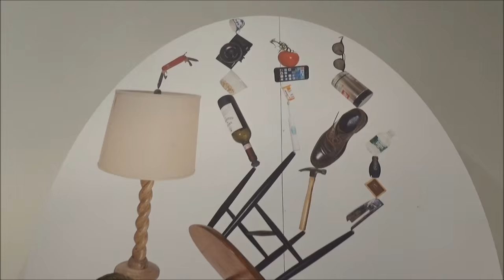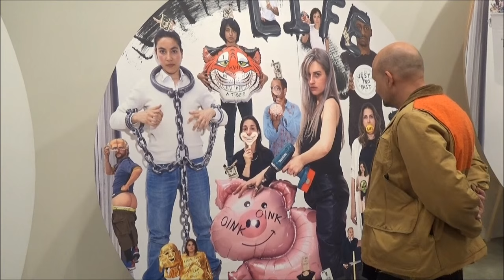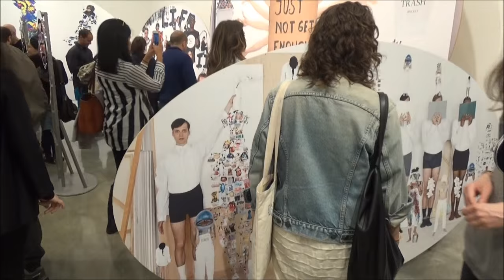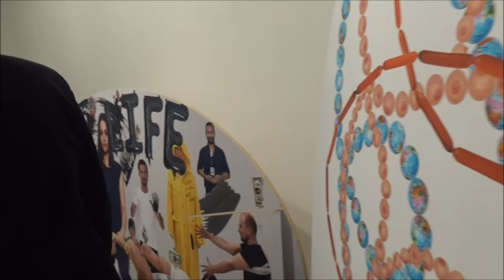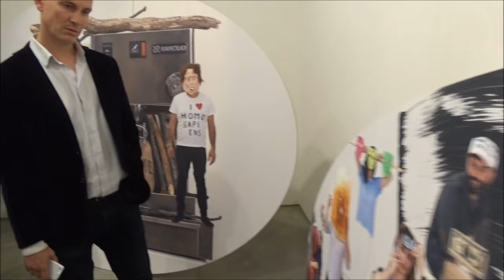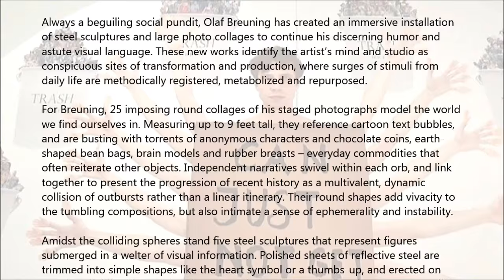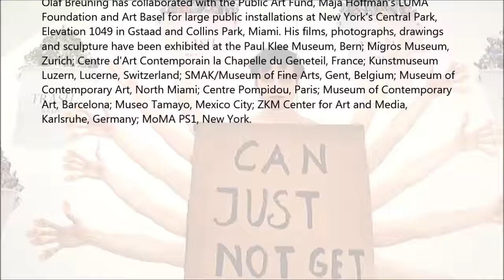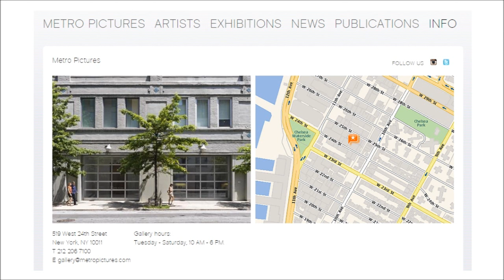METRO PICTURES GALLERY - Olaf Breuning | conceptual art, abstract art, pop culture,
Always a beguiling social pundit, Olaf Breuning has created an immersive installation of steel sculptures and large photo collages to continue his discerning humor and astute visual language.  These new works identify the artist's mind and studio as consipicious sites of transformation and production, where surges of stimuli from daily life are methodically registered, metabolized and repurposed.

For Breuning, 25 iimposing round collages of his staged photographes model the world we find ourselves in.  Measuring up to 9 feet tall, they reference cartoon text bubbles, and are busting with torrents of anonymous characters and chocolate coins, earth shaped bean bags, brain models and rubber breasts - everyday
commodities that often reiterate other objects.  Independent narratives swivel within each orb, and link together to present the progression of recent history as a multivalent, dynamic dollision of outbursts rather than a linear itinerary.  Their round shapes add vivacity to the tunbling compositions, but also intimate a sense of ephemerality and instability.